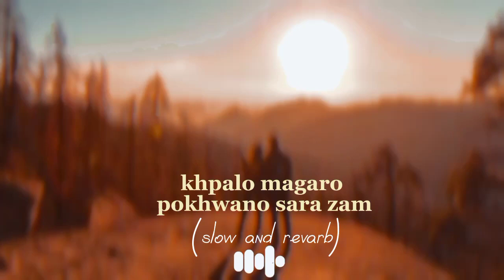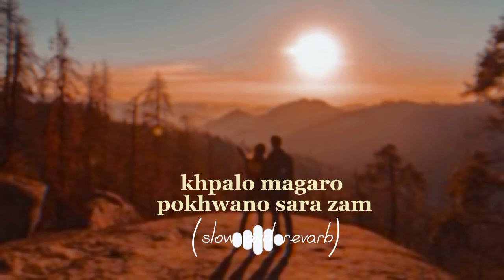Khpalo_malgaro_pokhwano_sara_zam || (slow and revarb) || pashto song.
This video contains slow and reverb versions of copyrighted songs, which have been transformed for artistic purposes. This video is not intended to infringe on any copyright laws or claim ownership of any copyrighted material.

thanks.